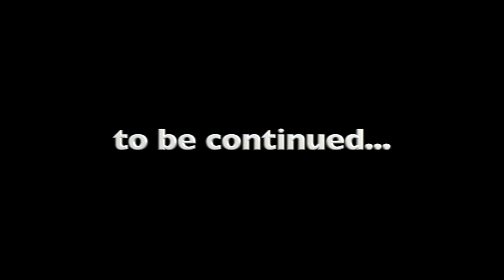Best of Fails #3 - Die lustigsten Momente! | Das Jubiläum zu 3 Jahre Niko TV - Handwerk!!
Herzlich Willkommen zu dem Best of von diesem Jahr ✌🏻 Ein weiteres tolles Jahr ist schon wieder vergangen. Vielen lieben Dank für eure Unterstützung, eure Treue und einfach alles 🙏🏻 Das diesjährige Best of ist wohl ein bisschen kürzer geworden, hoffe aber trotzdem, dass ihr viel Spaß dran habt ;)